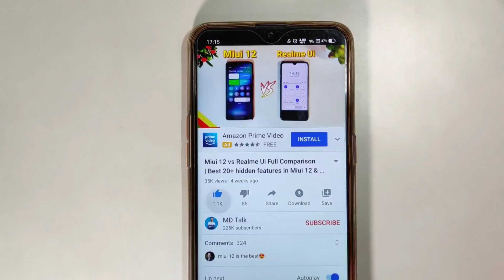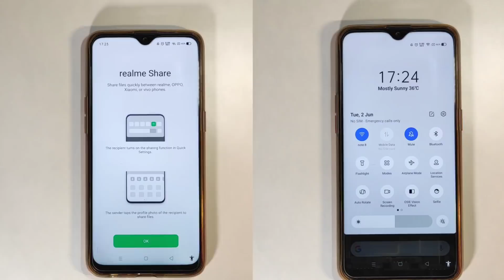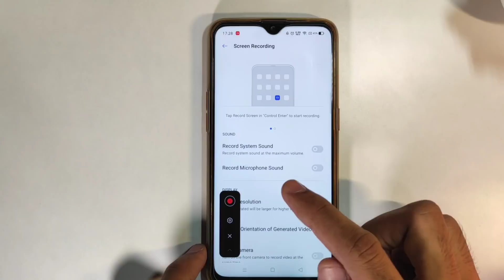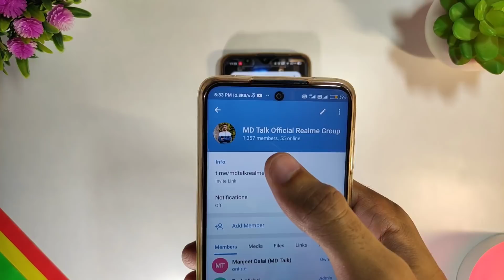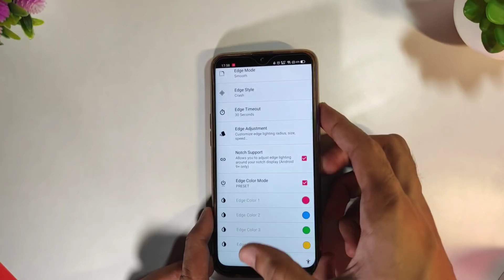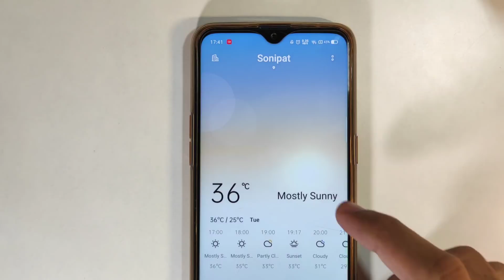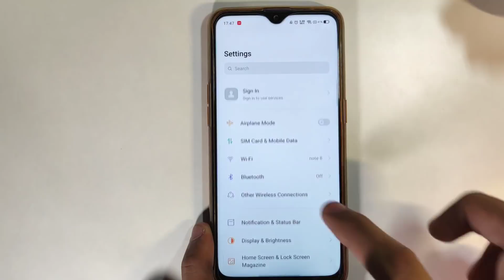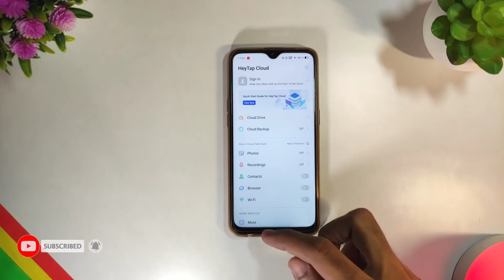Realme 5/5s & 5i Realme Ui update | top 20 new features, screen off display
Realme 5 Realme ui features
Realme 5s new update features
Realme 5s new charging animation
Realme 5s realme ui
How to enable screen off display in Realme 3
Realme 5s C.47 new update
Realme 5s realme ui update

Miui 12 vs Realme Ui 1.0 - Comparison in details, top 20+ features, must watch